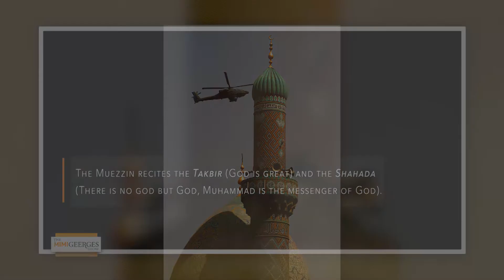CLIP: Kidnapped American on Captivity in Iraq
What was a typical day in captivity like?